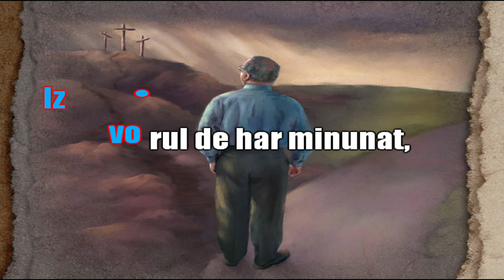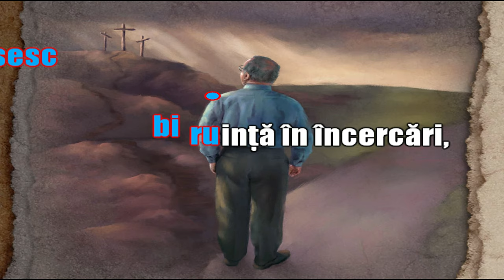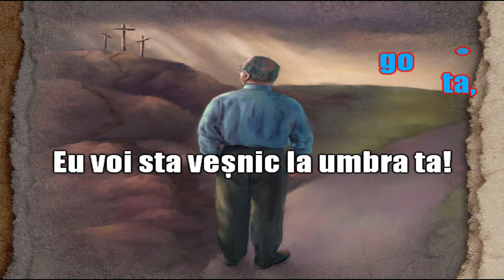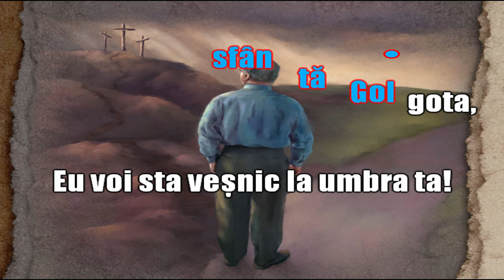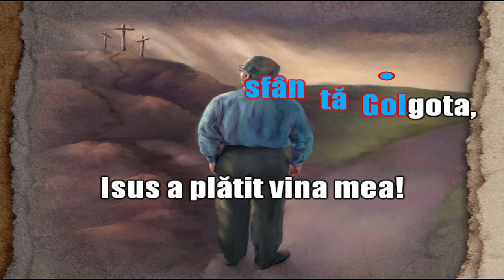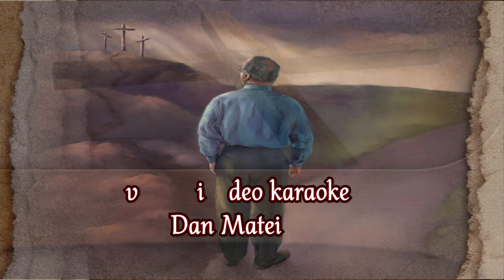Scumpă Golgota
Video karaoke pentru cântarea Scumpă Golgota, din volumul cu același nume.